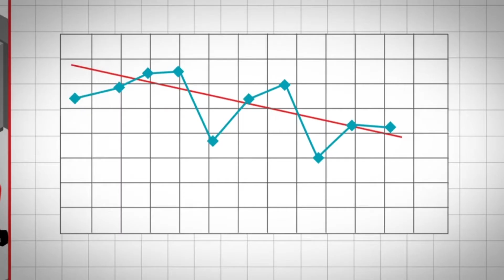Objectives for Lube Oil Sampling